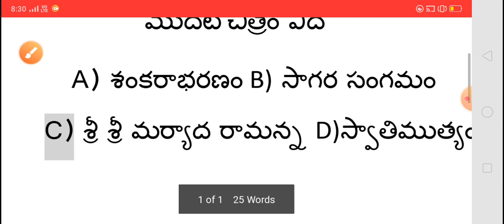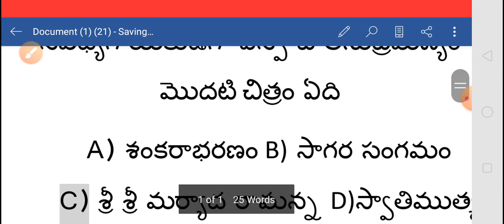ఎవరుమీలోకోటీశ్వరుడు రెండవప్రశ్న బాలసుబ్రహ్మణ్యం newtoneducation ntr EMK evarumeelokotishwarudu